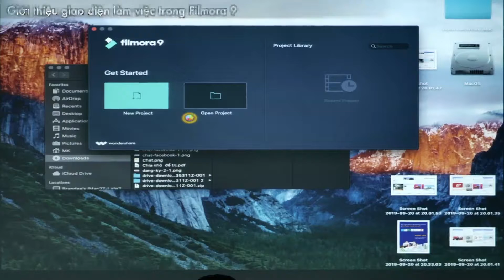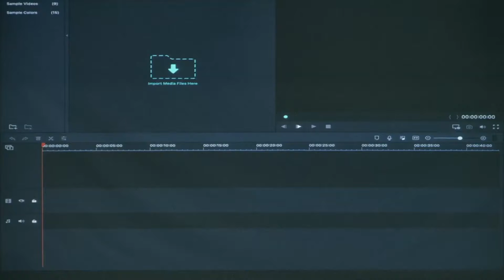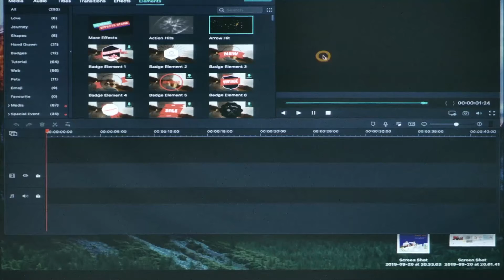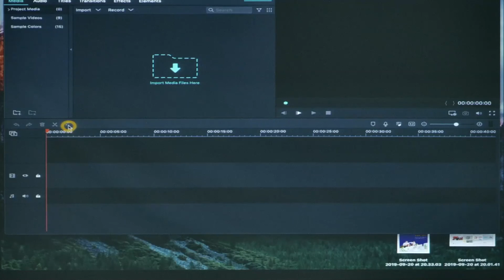Giới thiệu giao diện làm việc Filmora 0451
Khoá học thiết kế video quảng cáo bằng Filmora